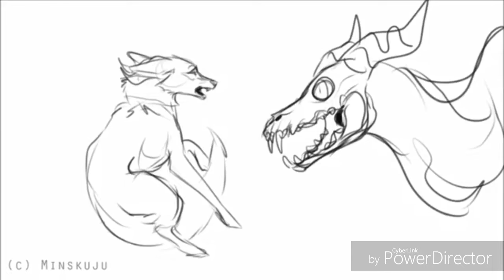Creepiest animation memes #1